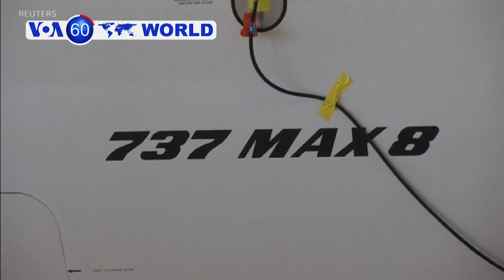News in 60 Seconds ( 03/12/2019)